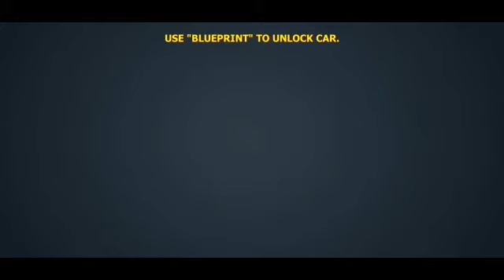Big Cars Challenge Game😱🤩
Car game
Car game
Car game
Car game